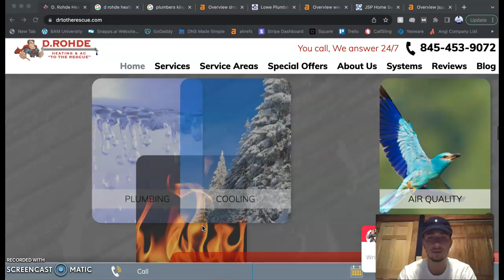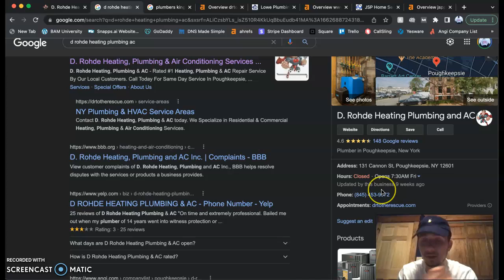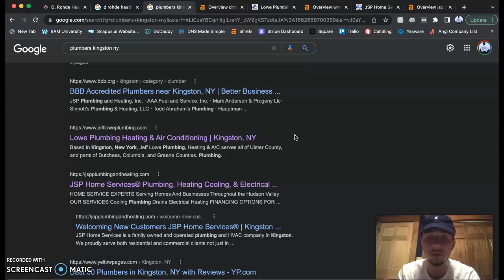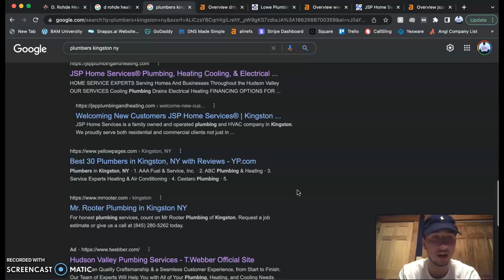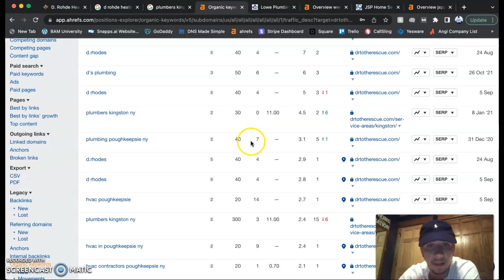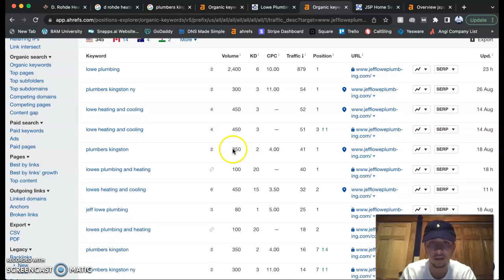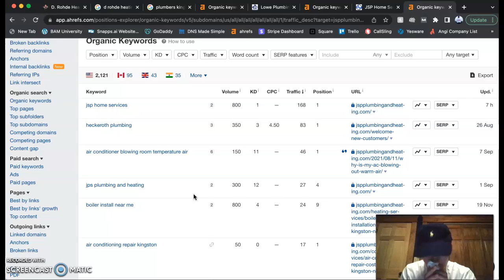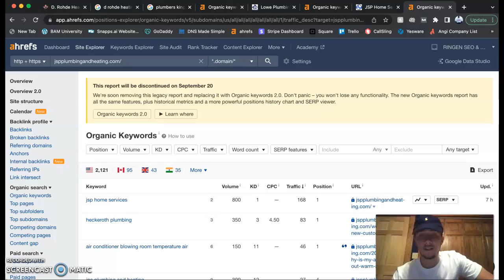D. Rohde Plumbing Heating AC Kingston New York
Nathan shows everyone from D. Rohde Plumbing Heating & AC located in Kingston, NY, three ways to increase their online presence. They can use a citation, good content and healthy backlinks to help as many customers in their area as possible.